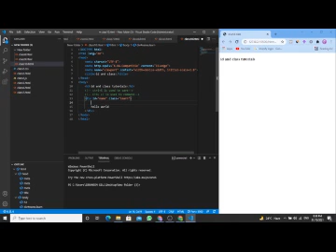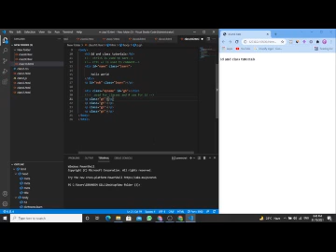🔍 Understanding IDs and Classes in HTML | Web Development Tutorial 2022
Web Development class 10
What are Ids & Classes in HTML?
At 50+ hours, this Web Development course is the most comprehensive web course. Even if you have no programming experience, this course will take you to the master level. In this video, We will know Ids & Classes in HTML | Web Development tutorial 2022 in Urdu/Hindi - Learn and Earn

1:What are IDS in HTML?
2:What are classes in HTML?

Web Development course makes you proficient in skills to work with front-end web technologies.
It includes coaching on:
1. HTML,
2. CSS,
3. JAVASCRIPT,
4. Web Development,

Being an experienced resource, with my previous experience and knowledge, I know the best practices and processes, which can help you in improving your website.  Welcome to the Web Development Course 2022, the only course you must learn to become a Web developer.